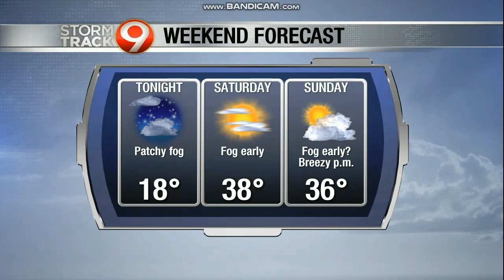WAOW: News 9 At 10pm Close--12/14/18